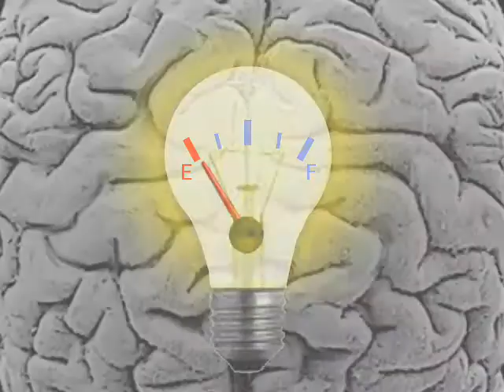Homeless Beating, Shoplifting, and being falsely accused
Shoplifting - Please check the laws and what you can do in your area if you are falsely  accused. Make sure to avoid any stores known of falsely accusing people. If you do shoplift,  please put the merchandise down. There are cases of people getting killed over that, and your  life isn't worth it. Smoke something (if you can legally do it in you area, because I don't  condone illegal activities) or do something to calm down. It's not worth the rush. If you are in dire need and in a first world country, seek help. Go to the hospitals, shelters, food banks, the Salvation Army... ask everyone where you can go to get help. You'll find something sooner or later. Don't give up.

UK article on what to do if falsely accused of shoplifting (may not apply in the states, but it's a decent article)

False Arrest Shoplifting (advise for realtors, but has info that can help you also)

Falsely accused of Shoplifting Alert: Protect Yourself yourself/

About 'shoplifting' scam in Bankock airport where they make you a shoplifter

A question about viewing the security tapes with a good answer